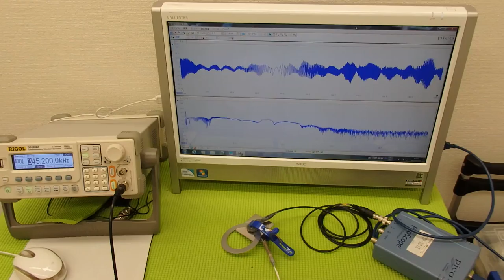音圧測定装置：超音波テスターを利用した実験動画